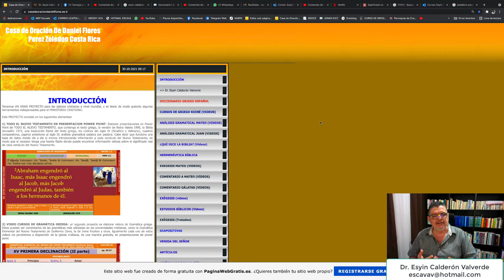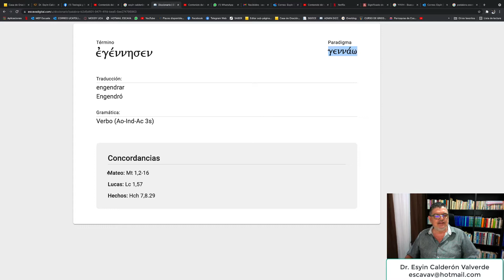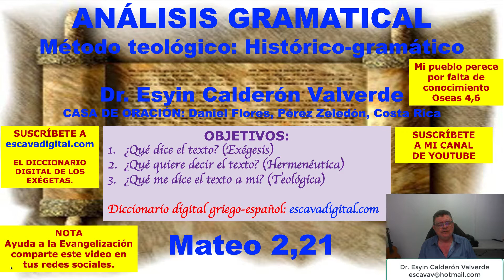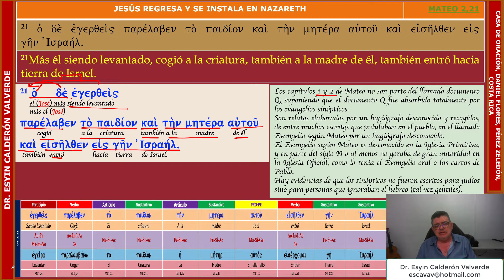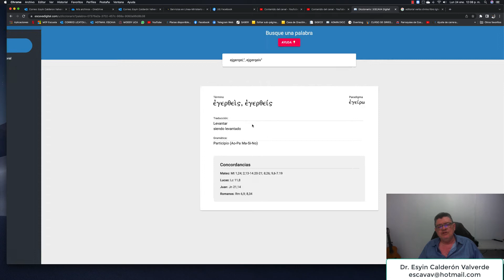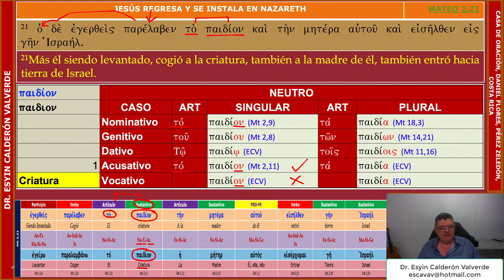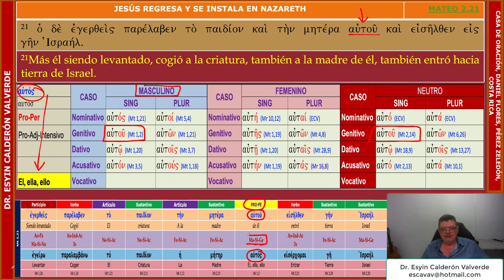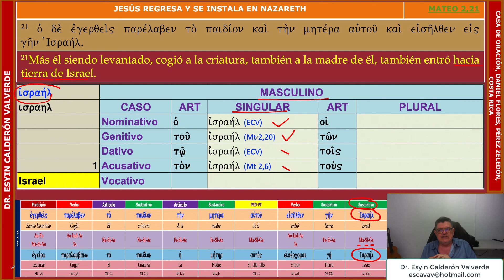ANÁLISIS GRAMATICAL DE MATEO 2,21 (Mt 2,21) JOSÉ TOMA A JESÚS Y A MARÍA Y VUELVE A ISRAEL